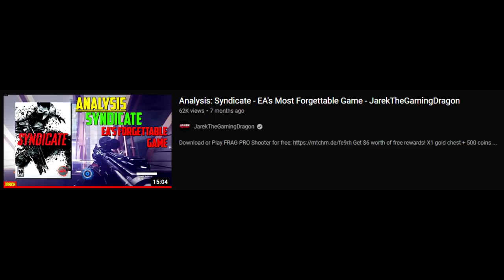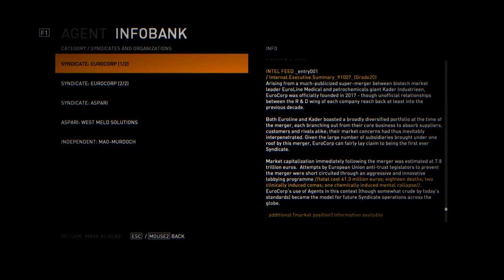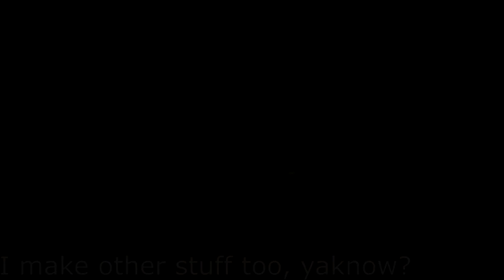A Syndicate (2012) Retrospective | EA's Most Unforgettable Game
SYNDICATE from 2012 released with a critical response of "meh", despite its flashy marketing, visuals, and intense gameplay, simply not many people actually cared. Original fans of the series didn't like it because old people had something against FPS games back then, modern FPS fans simply didn't care because it wasn't Call of Duty I guess, and all of the guys who have gone back to look at it simply haven't had the eye to appreciate it. For nearly a decade this game has been regarded as a fart in the wind, but was it more like a tear in the rain :'(... Yes, it absolutely IS more like a tear in the rain...

                                                      | MUSIC USED|

WipEout 2097 OST - Photek - The Third Sequence
Nexuiz OST - Breakdown Easy
SWAT 4: The Stetchkov Syndicate OST - Druglab Ambience
Futari No Fantavision OST - Pagoda

                                                       | SEGMENTS |

0:00 Intro
1:37 What inspired me?
3:48 Basic Rundown
6:00 Gameplay
11:20 Aesthetics
15:21 Lore & Plot
19:49 Soundtrack
21:12 CO-OP Mode
24:40 Conclusion

THIS VIDEO TOOK TOO LONG TO MAKE BECAUSE I AM A LAZY FUCK! NEXT VIDEO IN 9 MONTHS!